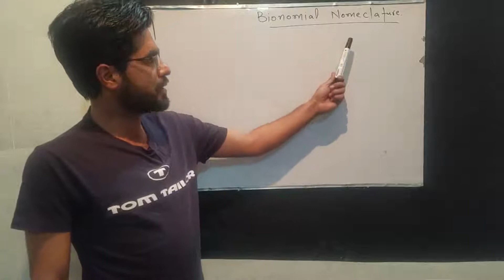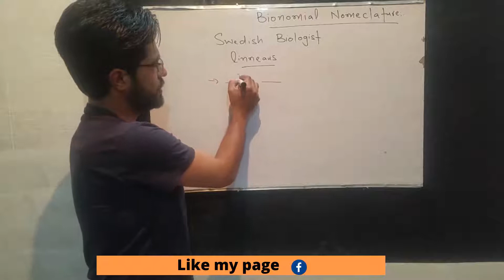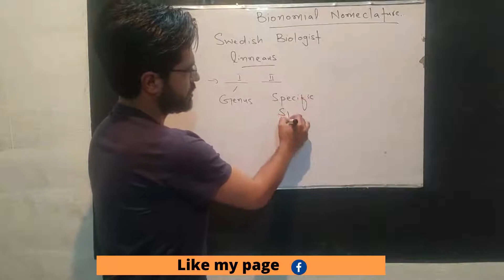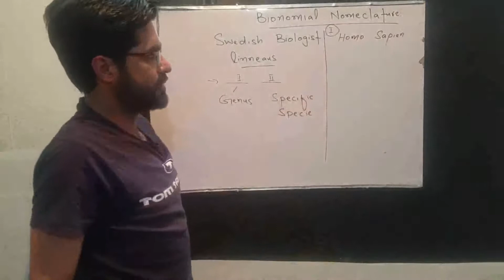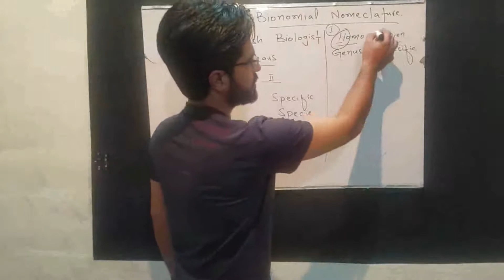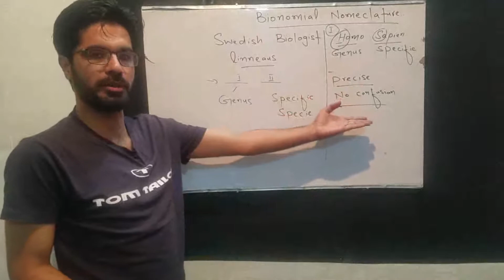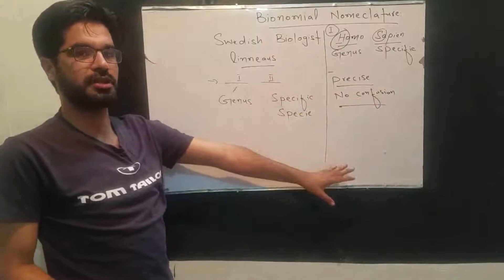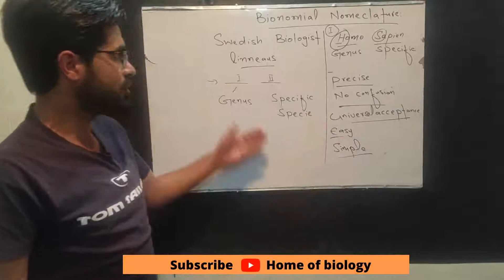Bionomial Nomeclature | Class 9th biology in pashto | Home of biology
Bionomial Nomeclature in pashto language